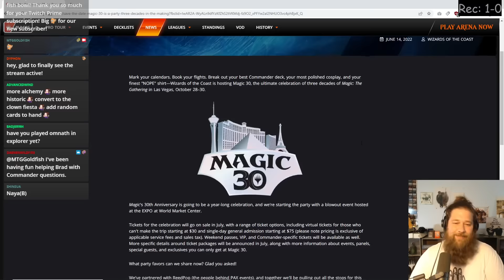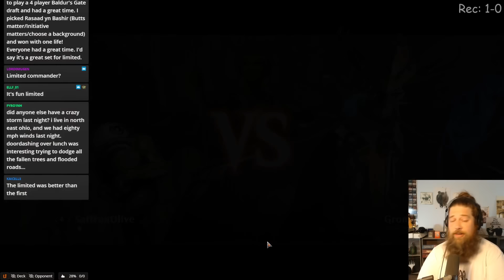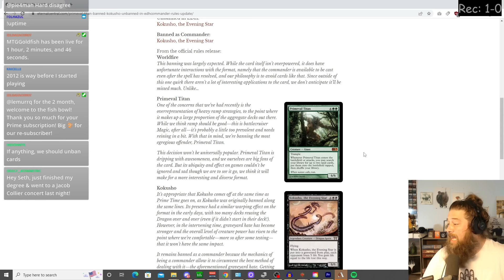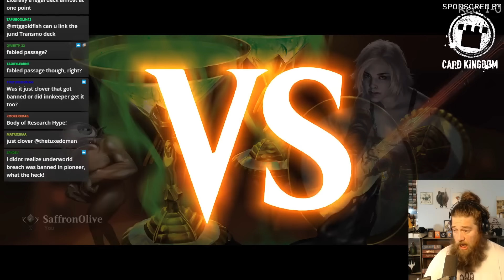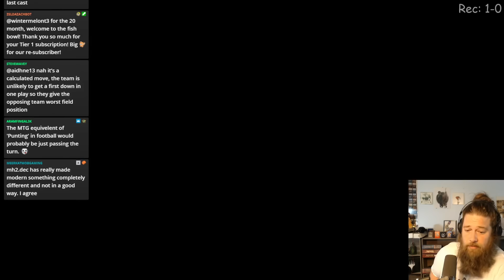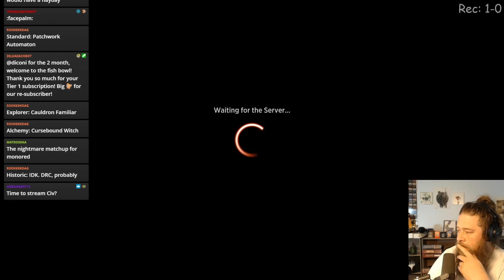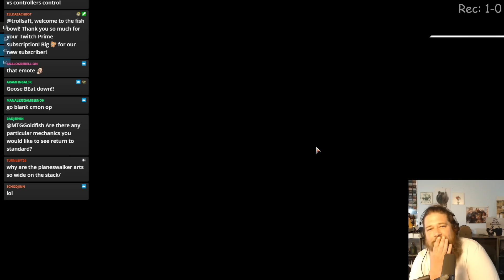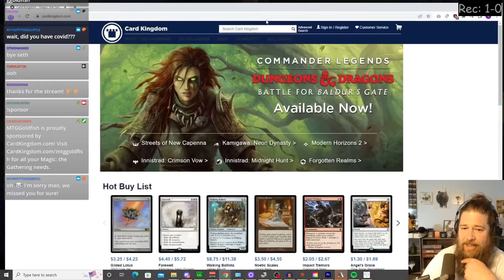A Little Alchemy Storm and Exploring with Adventures and Nullhide Ferox | MTG Gameplay Stream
I'm back!